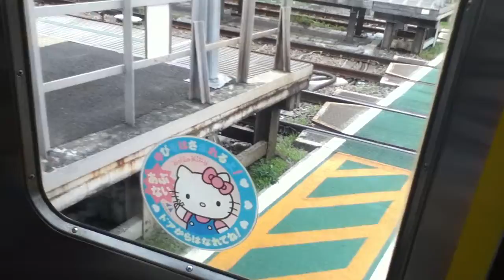京王調布駅地上ホーム最終日に冒険！４ 京王本線に乗ってる気分を味わう動画（調布→つつじが丘）